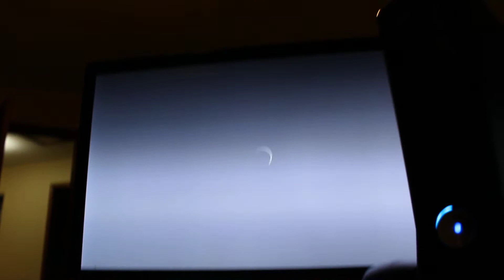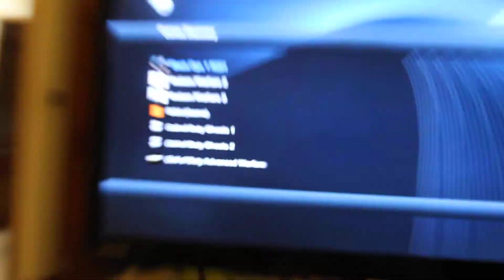Send In Service For Alex H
These proof videos are now for my protection to show that these consoles do work before hand.

Eaziecustoms.co